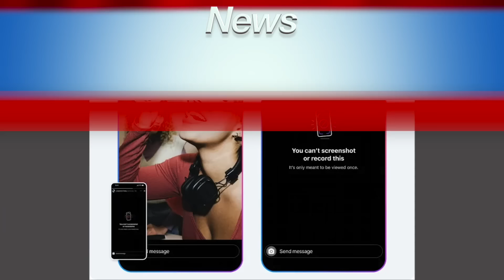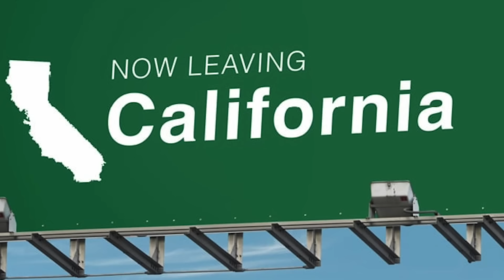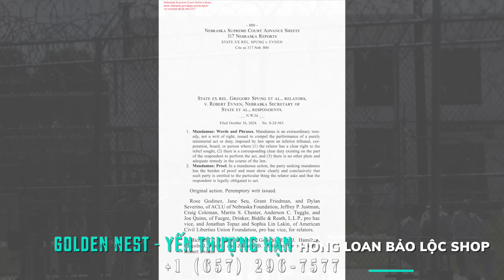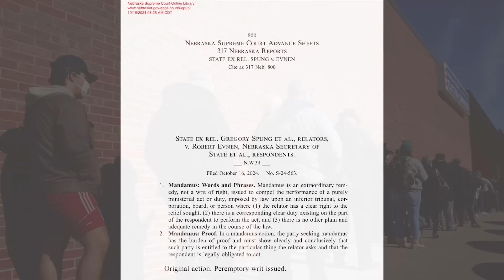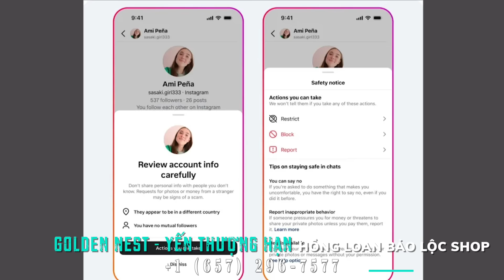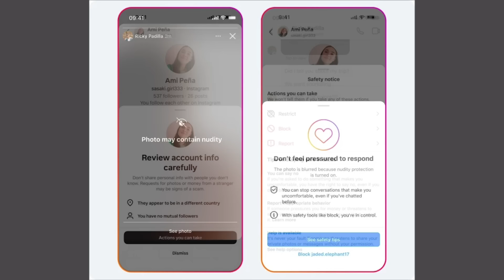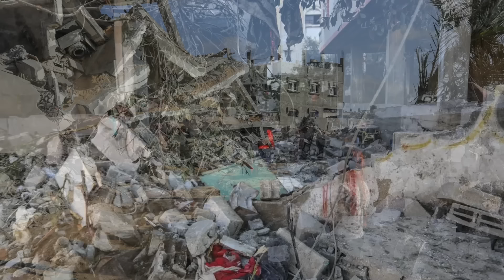🇺🇸Oct 17, 2024 California: 56% cư dân suy tính rời tiểu bang vì quá đắt đỏ